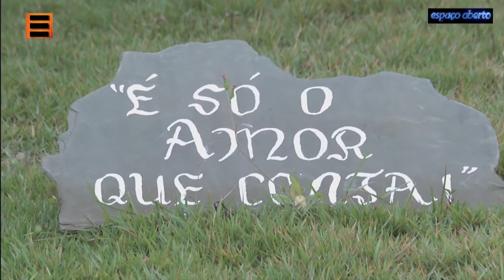Carmelo: a casa das orações de Divinópolis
Umm espaço bucólico bem no meio do agitado Bairro Niterói. É o Carmelo, casa das irmãs carmelitas, uma ordem de devoção a Nossa Senhora do Carmo. Em um vídeo aqui na minha página, no qual Tuil Onça enumera as "maravilhas do Bairro Niterói", o Carmelo é um dos destaques. Ocupa todo um quarteirão, próximo ao Hospital São João de Deus. Neste belíssimo documentário de 2015, que foi exibido pelo Espaço Aberto, os estudantes de jornalismo da Faculdade Pitágoras Hudson Bruno, Paulo Heneas, Danielle Dias  e Carlos Roberto mostraram como é essa casa de orações.